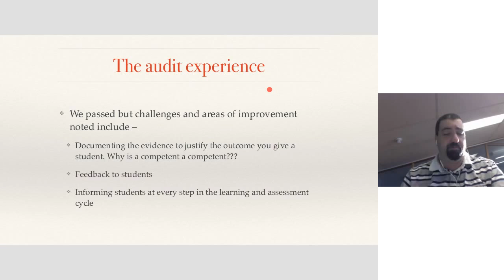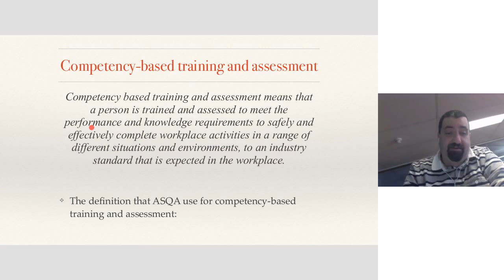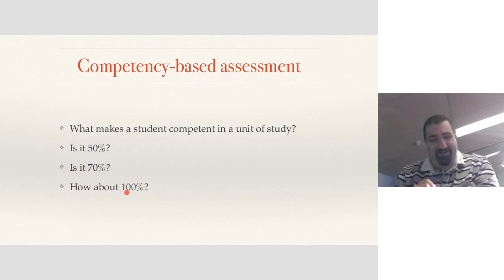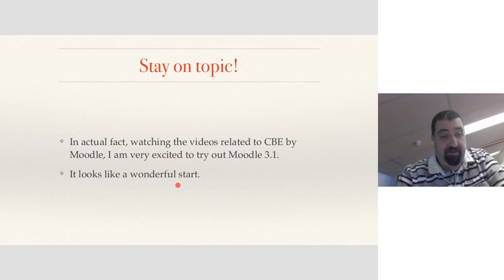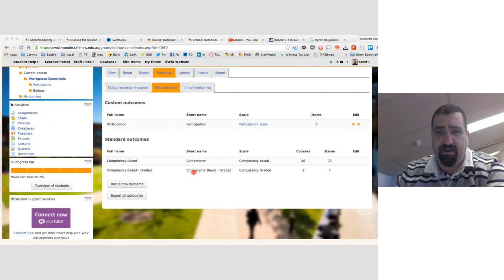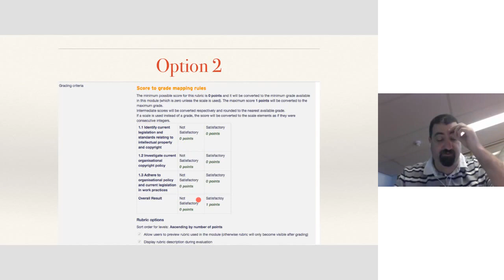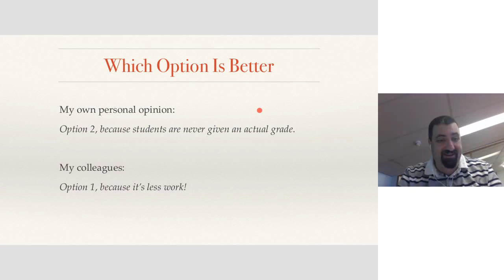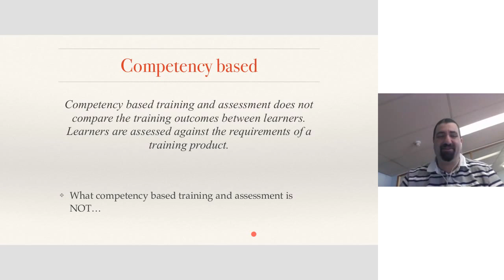K.Scott Huntley - Accommodating Competency Based Assessment - iMoot16